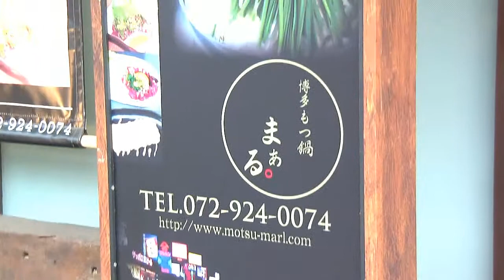博多もつ鍋 まぁる。 近鉄八尾店[majiTV]